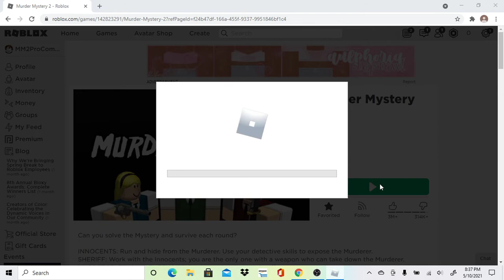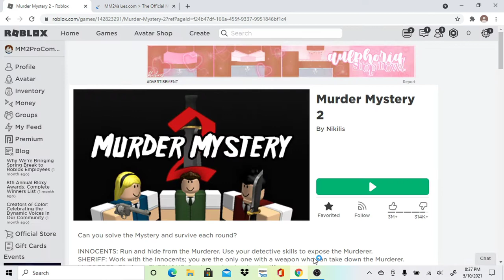Roblox MM2 Common To Chroma Episode 1